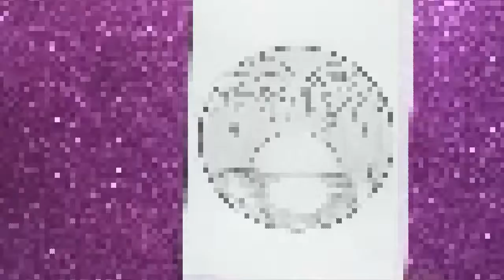رسم منظر طبيعي دائري بالرصاص والقلم الأسود سهل جدا للمبتدئين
رسم منظر طبيعي الشمس والنيل ونخلتين و تلوينه بالرصاص والقلم الأسود
في هذا الفيديو سوف نتعلم رسم منظر طبيعي
لاتنسوا اصدقائي الإشتراك في القناة 💞💞
رسم سهل وبسيط
رسم منظر الغروب للمبتدئين
أهلا بكل الزوار والمتابعين و مرحبا بكل محبي الرسم السهل الهواة منهم والمحترفين في قناة رسومات وحكايات ماما ياسمينه،
 أتمنى أن تنال رسوماتي اعجابكم، 😊💐

الرسم
رسم سهل
تعليم الرسم
رسومات بالرصاص
تعلم الرسم
رسم فراشة
تعليم رسم
تعليم الرسم للمبتدئين
رسم بسيط
الرسم على الوجه
تعلم رسم
رسومات للمبتدئين
رسم الانمي
رسومات الانمي
رسوم بسيطه
رسم انميشن
رسم وردة
رسم ورد
رسومات سهله وحلوه
رسم ثلاثي الابعاد
رسم حيوانات
رسم عصفور
فن الرسم
رسم بنات سهل جدا
رسم ميكي ماوس
رسم سيارة
انواع الرسم
رسم اسد
رسم سمكة
رسمه سهله
رسم سهل
رسم بالرصاص للمبتدئين
رسم طبيعة
رسم اطفال سهل
رسومات كيوت سهلة
رسم بنات محجبات
تعلم الرسم للمبتدئين خطوة بخطوة
رسم كلب
رسم سهل وجميل
لوحات رسم
لوحة رسم
drawing
easy drawings
sketches
cute drawings
cool drawings
rose drawing
flower drawing
pencil drawing
butterfly drawing
eye drawing
girl drawing
anime drawings
cat drawing
skull drawing
dog drawing
cartoon drawing
art for kids hub
dragon drawing
wolf drawing
sunflower drawing
hand drawing
aesthetic drawings
cute easy drawings
lips drawing
bunny drawing
trippy drawings
easy flowers to draw
chalk drawings
faces to draw
eyes to draw
corel draw
drawing for kids
line art
tree drawing
vitruvian man
pencil sketch
peacock drawing
elephant drawing
draw it
simple drawing
house drawing
fish drawing
car drawing
landscape drawing
unicorn drawing
lion drawing
horse drawing
pokemon drawing
heart drawing
sketch drawing
coloring, how to draw a house, house drawing, kids